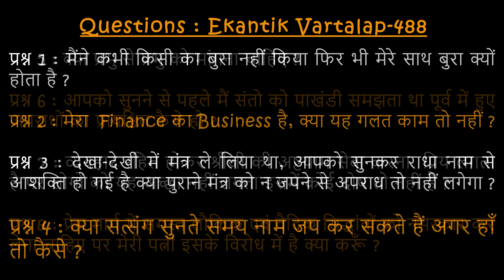#488 एकांतिक वार्तालाप / 12-03-2024/ Ekantik Vartalaap / Shri Hit Premanand Govind Sharan Ji Maharaj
00:00 - मैंने कभी किसी का बुरा नहीं किया फिर भी मेरे साथ बुरा क्यों होता है ?
03:56 - मेरा  Finance का Business है, क्या यह गलत काम तो नहीं ?
09:27 - देखा-देखी में मंत्र ले लिया था, आपको सुनकर राधा नाम से आशक्ति हो गई है क्या पुराने मंत्र को न जपने से अपराध तो नहीं लगेगा ?
19:44 - क्या सत्संग सुनते समय नाम जप कर सकते हैं अगर हाँ तो कैसे ?
21:37 - क्या प्रभु से प्रभु को मांगना चाहिए ?
22:23 - आपको सुनने से पहले मैं संतो को पाखंडी समझता था पूर्व में हुए अपराधों का प्रायश्चित कैसे हो ?
32:45 - व्यवहार रहित होकर श्रीजी की अष्टयाम सेवा करना  प्रिय लगता है पर लोगों को यह अच्छा नहीं लगता इसमें कोई दोष तो नहीं है ?
37:25 - प्रेम मार्ग में समस्त लौकिक एवं वैदिक सिद्धांतों को नमस्कार कर लेना चाहिए पर मेरी पत्नी इसके विरोध में है क्या करूँ ?
44:06 - एक प्रश्नकर्ता को महाराज जी ने क्यों कहा कि बच्चा ब्रह्मचर्य से रहो !!